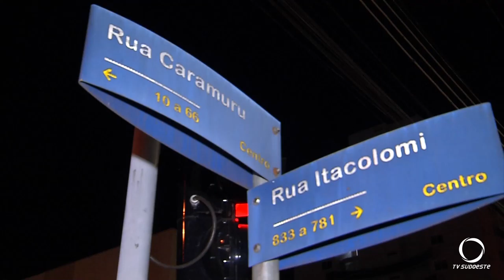Homem fica ferido após sofrer queda de moto